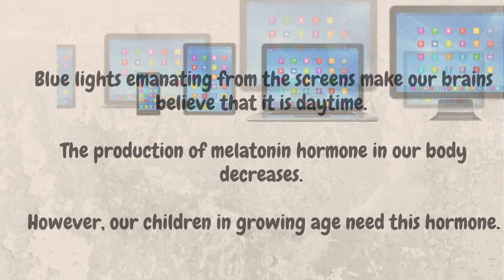Reading Book in my Pyjamas WORDART